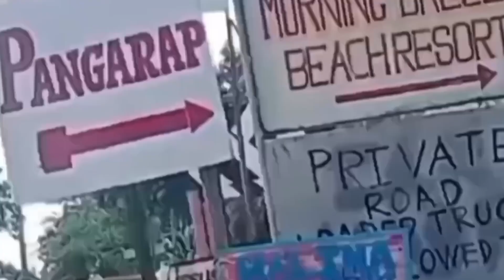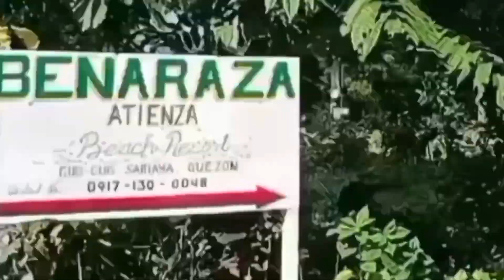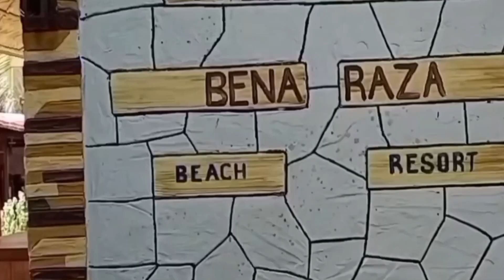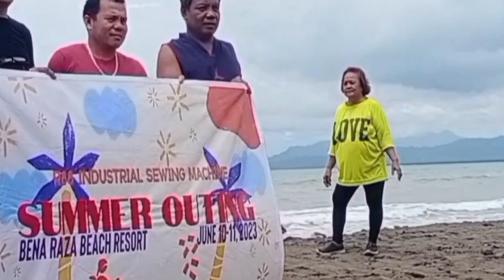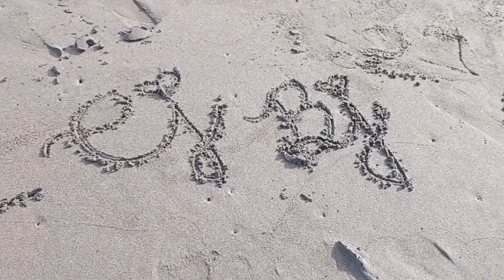(SARIAYA QUEZON) Ano Mayroon Dito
SARIAYA QUEZON SARAP BALIK BALIKAN MAGANDA SERBISYO NILA